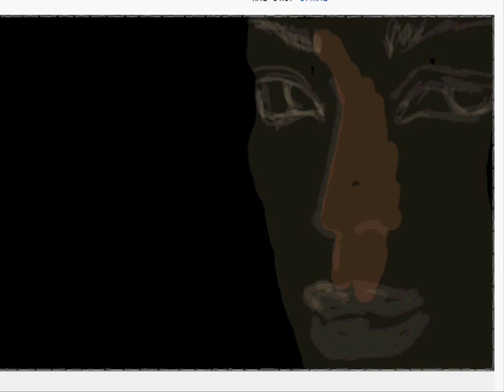Speed Painting, "Brilliant Eyes", Graffiti facebook, by Angie Braun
:)  if you like my art, please let it count on my pages, click "LIKE" and invite your friends
^_^ thank you :*